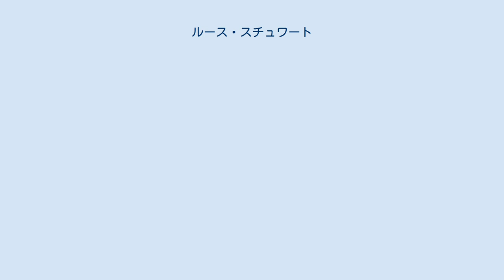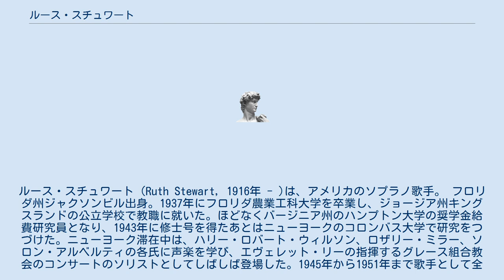ルース・スチュワート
ルース・スチュワート（Ruth Stewart, 1916年 - )は、アメリカのソプラノ歌手。 フロリダ州ジャクソンビル出身。1937年にフロリダ農業工科大学を卒業し、ジョージア州キングスランドの公立学校で教職に就いた。ほどなくバージニア州のハンプトン大学の奨学金給費研究員となり、1943年に修士号を得たあとはニューヨークのコロンバス大学で研究をつづけた。ニューヨーク滞在中は、ハリー・ロバート・ウィルソン、ロザリー・ミラー、ソロン・アルベルティの各氏に声楽を学び、エヴェレット・リーの指揮するグレース組合教会のコンサートのソリストとしてしばしば登場した。1945年から1951年まで歌手として全米ツアーを敢行し、1949年にはニューヨーク・オペラ・カンパニーでのウィリアム・グラント・スティルの「災いの島」の初演に参加した。1951年にはフルブライト奨学金を得てローマ聖チェチーリア音楽院に留学し、マリー・テレサ・ペディコーニの薫陶を受けた。1954年にテキサス・サザン大学のグリークラブのディレクターになる傍らで、大学でのオペラ・ワーク・ショップを立ち上げた。 主な弟子に、フェイ・ロビンソン等がいる。 ^